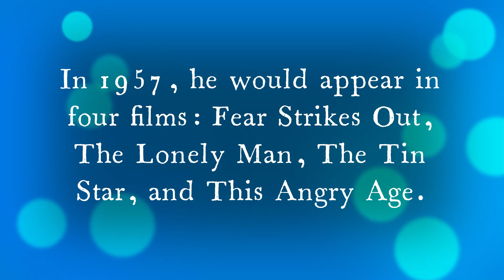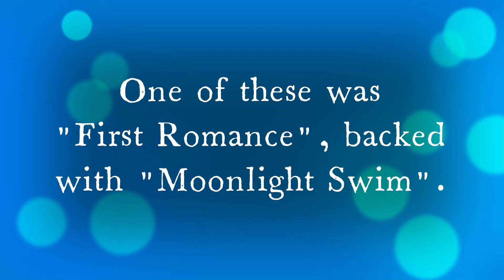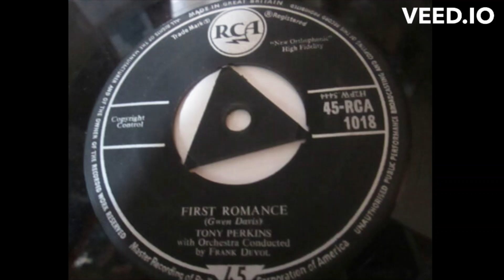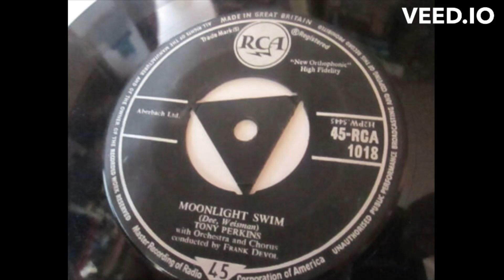45 Spotlight: Anthony Perkins - First Romance / Moonlight Swim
Anthony Perkins was an American actor, director, and singer.  He is perhaps best known for his role as Norman Bates in the Alfred Hitchcok thriller, 'Psycho'.

In 1957, he starred in four films and released three singles, including "First Romance", which was a Top 40 hit.  The B-side is "Moonlght Swim", which would be performed by Elvis Presley in his 1961 movie 'Blue Hawaii'.